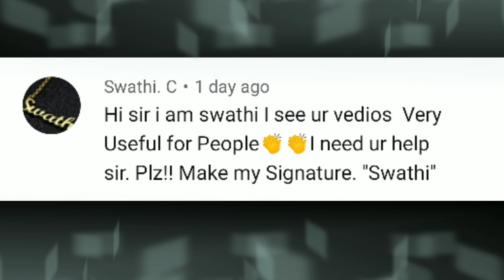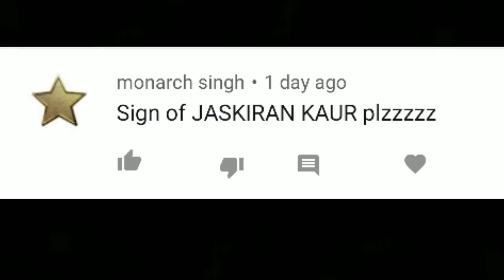✔️ Your Name Signature | How To Draw Your Own Signature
Hello friends

our queries -
1. signature of my name
2. how to draw your own signature
3. your name signature
4. best signature for my name
5. signature creator
6. cool signature
7. famous signature
8. beautiful signatures
9. my name signature
10. signature style
11. my live signature
12. signature type